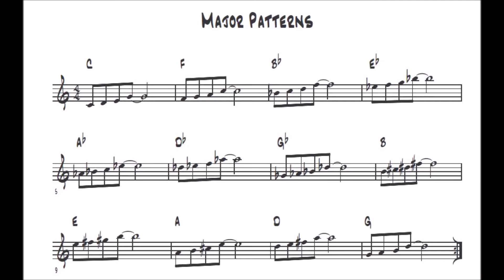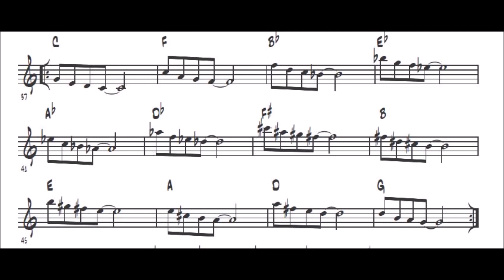[TRUMPET JAZZ METHOD] 250 jazz patterns - Major Patterns 01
250 jazz patterns for Trumpet - Major Patterns 01

PLAY TRUMPET JAZZ with 250 Jazz Patterns

These preliminary exercises are designed for those students who are absolute beginners in the world of jazzi improvisation. Even those with limited knowledge of music theory will be able to understand and use it.

Estes exercícios preliminares são projetados para aqueles alunos que são iniciantes absolutos no mundo da improvisação do jazz. Mesmo aqueles com um conhecimento limitado de teoria musical poderão entendê-lo e usá-lo.

"A valuable resource for students of jazz improvisation. These patterns start at the beginning level and move forward progressively to advanced and more complex patterns."

"Um recurso valioso para estudantes de improvisação de jazz. Estes padrões começam no nível inicial e avançam progressivamente para padrões avançados e mais complexos."

"The popular jazz resource for learning improvisation. Tons of patterns, licks, exercises and improv etudes to skyrocket your playing starting TODAY!"

"O recurso de jazz popular para aprender improvisação. Toneladas de padrões, licks, exercícios e improvisações para começar a tocar a partir de HOJE!"